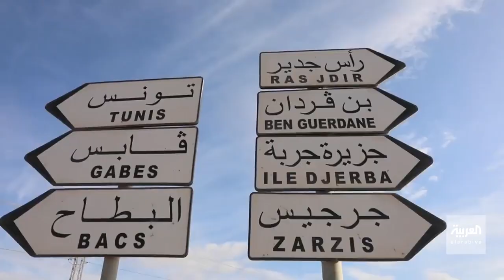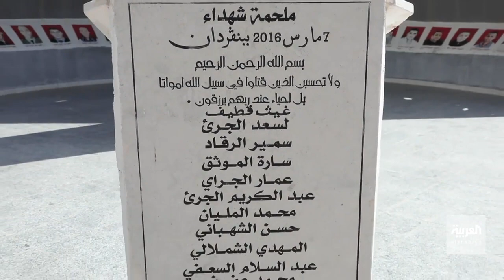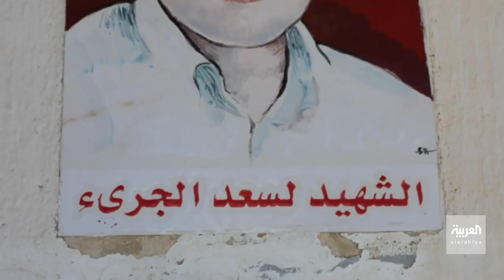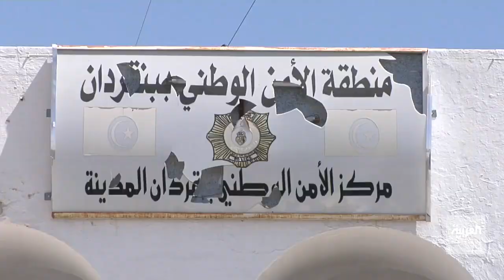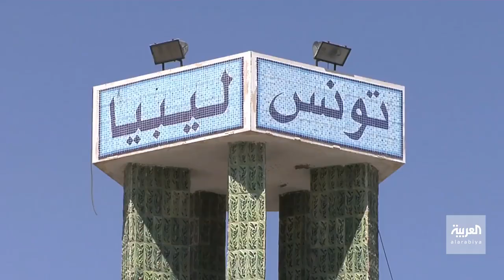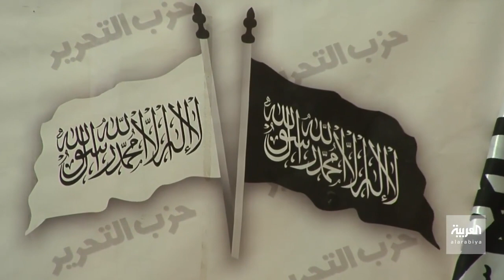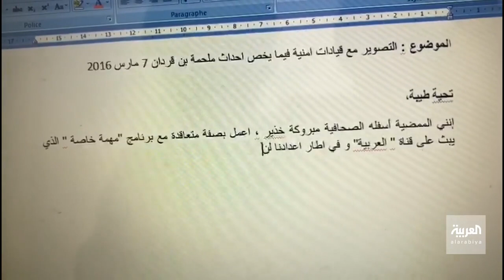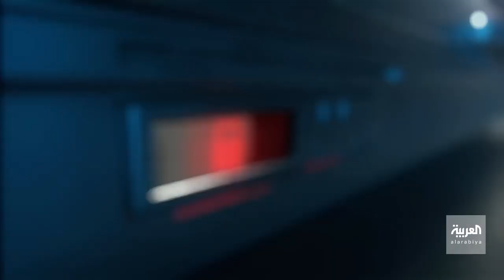ملحمة 7 مارس :امارة داعش الضائعة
تحقيق عن ملحمة بن قردان في السابع مارس 2016 "امارة داعش الضائعة" تحقيق من انتاج الصحافية مبروة خذير